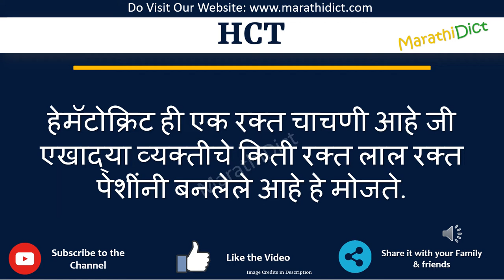HCT Full Form in Marathi | HCT cha full form kay aahe | HCT म्हणजे काय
या व्हिडिओमध्ये तुम्ही HCTचा पूर्ण फॉर्म मराठीत शिकाल.
HCT चा पूर्ण फॉर्म फक्त एका मिनिटात शिका.